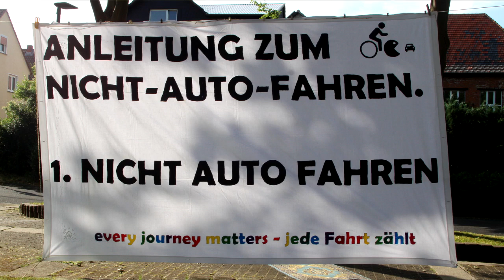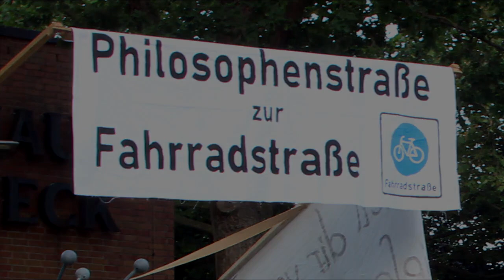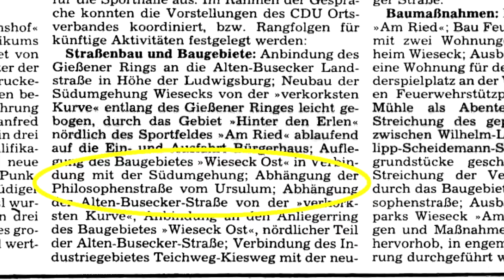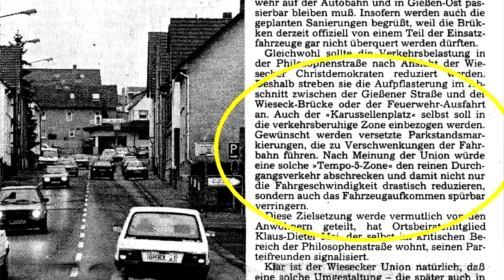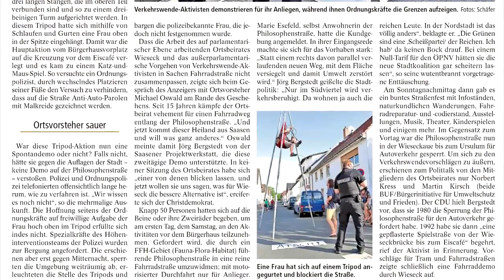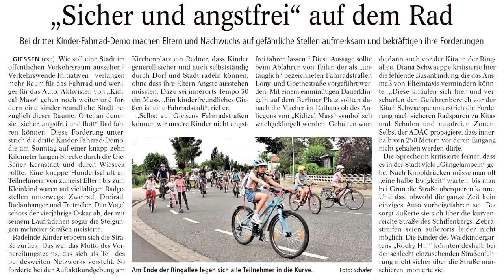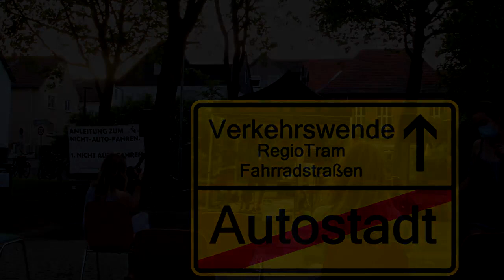Philosophenstraße autofrei - Verkehrsaktionstag am 19. und 20.6.2021 in Gießen-Wieseck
Endlich gibt es auch eine Verkehrswende-Initiative im Gießener Stadtteil Wieseck. Die Verkehrsaktionstag war nach der Erstellung eines Verkehrswendeplanes die erste Aktivität - und es war gleich eine große Sache. Von Samstag bis Sonntag, jeweils 18 Uhr, gab es Musik, Filme, Redebeiträge, Aktionen, ein Straßenfest, zwei Fahrraddemos und vieles mehr. Begleitet war das Ganze von einer Versammlungsbehörde, die freie Fahrt für Autos durchsetzen und das Versammlungsrecht, immerhin ein Grundrecht, massiv eindämmen wollte. So war der Verkehrswendeaktionstag nicht nur eine kreativ-bunte Demonstration für eine autofreie Philosophenstraße, weitere Fahrradstraßen und eine Straßenbahnlinie in Wieseck, sondern auch ein Stück Widerstandskultur.